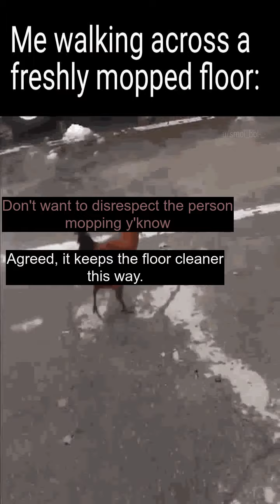Just call me Weatherman (OC) - Best memes and comments Wednesday July 13th!